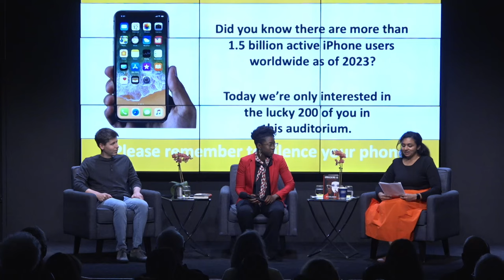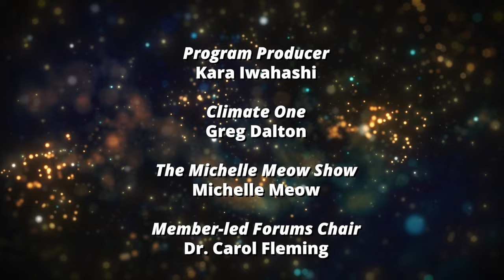Joy Buolamwini and Sam Altman: Unmasking the Future of AI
To many of us, it might seem like recent developments in artificial intelligence emerged out of nowhere to pose unprecedented threats to humanity. But to Dr. Joy Buolamwini, a trailblazer in AI research, this moment has been a long time in the making. Dr. Buolamwini has spent decades pondering the many implications of an AI-powered world—all the potential benefits, detriments, and injustices.

But Dr. Buolamwini hasn’t simply explored the potential for harm by AI; she has researched and identified real-world AI harm that has already been done by some of the world’s largest tech companies. In graduate school, she led groundbreaking research at MIT’s Future Factory that exposed widespread racial and gender bias in AI services from tech giants like Microsoft, IBM, and Apple. In her upcoming book, Unmasking AI, Dr. Buolamwini takes readers through the remarkable journey of how she uncovered what she calls “the coded gaze”—the evidence of encoded discrimination and exclusion in tech products—and how she galvanized the movement to prevent AI harms by founding the Algorithmic Justice League.

Dr. Buolamwini has educated President Biden's administration and international leaders at the World Economic Forum and the United Nations on the importance of rectifying algorithmic harms. Her work has been featured in Time, The New York Times, and the Netflix documentary Coded Bias. Now, she shares her story with us.

Join us to hear from a pioneer of algorithmic justice as talks with OpenAI CEO Sam Altman and Wall Street Journal technology journalist Deepa Seetharaman, explaining Buolamwini's belief that computers are reflections of both the aspirations and the limitations of the people who create them.

NOTES

Speaker photo by Naima Green.

SPEAKERS

Sam Altman
CEO, OpenAI; X @sama

Joy Buolamwini
Founder, the Algorithmic Justice League; Author, Unmasking AI: Mission to Protect What Is Human in a World of Machines; X @jovialjoy

In Conversation with Deepa Seetharaman
Tech Reporter, The Wall Street Journal; X @dseetharaman